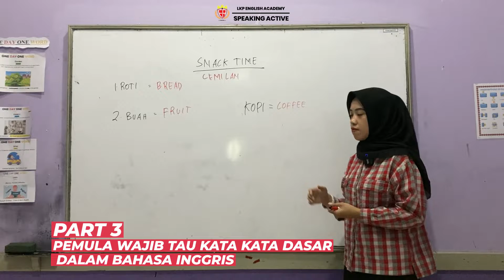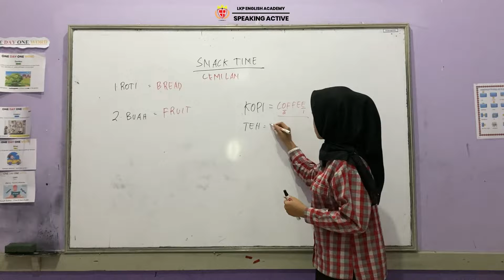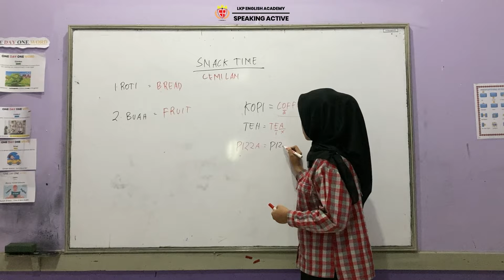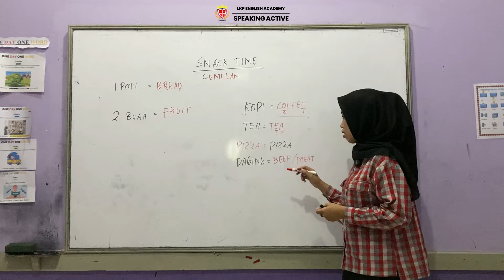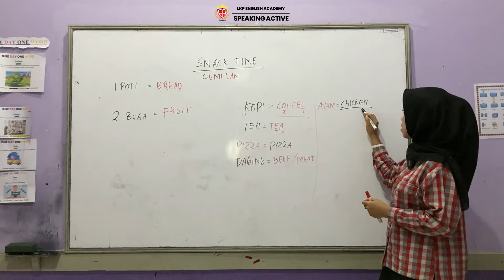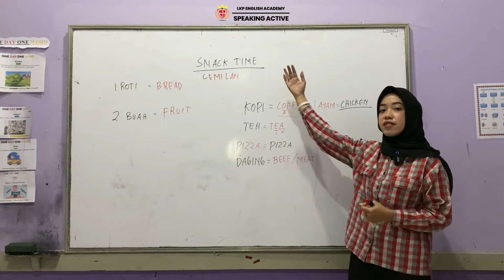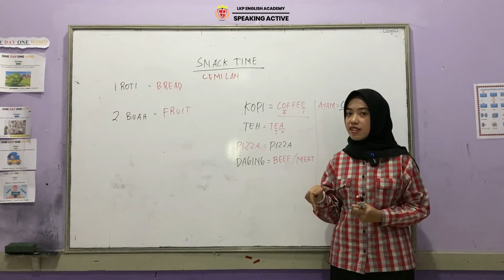PEMULA WAJIB TAU KATA KATA DASAR DALAM BAHASA INGGRIS PART 3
Divideo kali ini kita akan membahas PEMULA WAJIB TAU KATA KATA DASAR DALAM BAHASA INGGRIS PART 3! dan tentu saja video ini sangat cocok untuk pemula.
Bila anda ingin belajar bahasa inggris untuk pemula, maka tetap stay di channel youtube kita ya, terimakasih!

English Skill Development Course LKP English Academy 2022